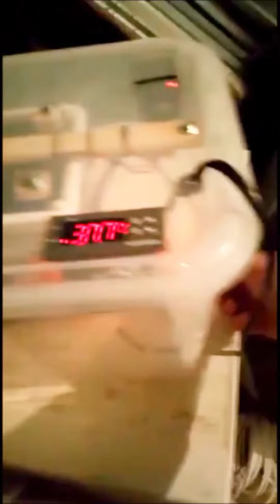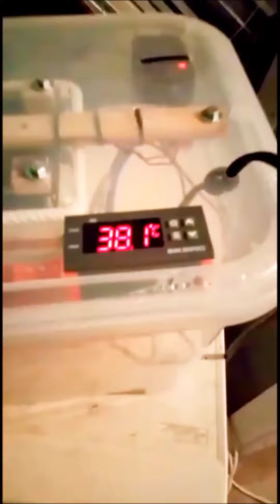Así hice mí Incubadora casera automática.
Cómo se hace una incubadora de huevos casera donde hacer muestras incubaciones